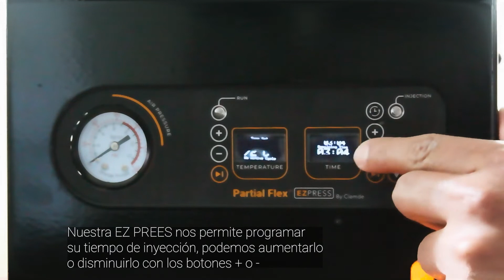Alarma de tiempo (EZ PRESS®)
Te mostramos como detener la alarma de Tiempo de tu EZ PREES®